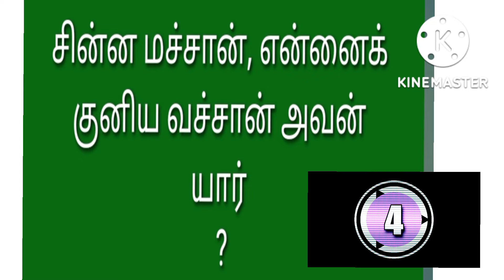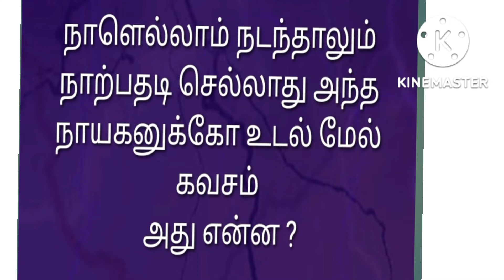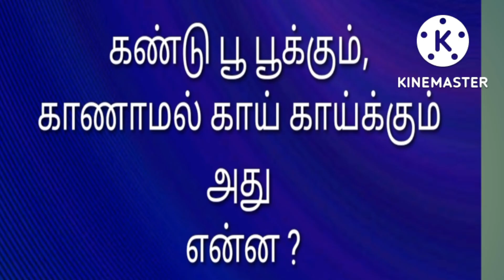இன்றைய தமிழ் விடுகதைகள் பத்து🖖🖖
tamil vidukathaigal/10/தமிழ் விடுகதைகள் _விடைகள்

Bommitech food வழங்கும் தமிழ் விடுகதைகள் (2022)
Riddle only a genius can slove
riddle that will test your logic skills
riddle that will test  your brain bower